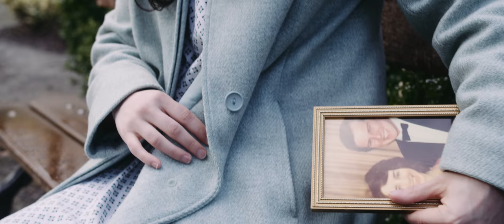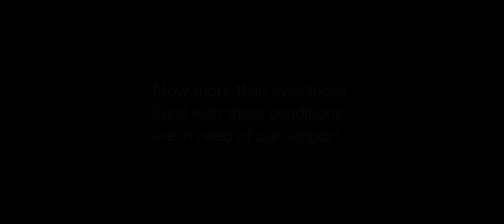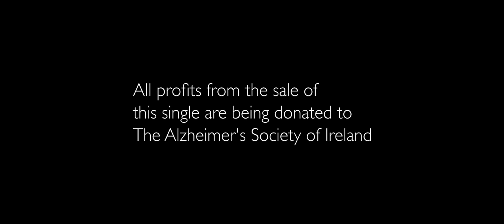Aural Air & Patrick Mc Eleney – Memory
All profits from the sale of this single are being donated to The Alzheimer's Society of Ireland.

Director - Gareth Stack
DOP - Siobhán Rose Madden

Starring - Mike Timms, Rose Henderson, Aural Air, Patrick Mc Eleney, Richard Roche
Camera - Gareth Stack & Siobhán Rose Madden
Gaffer / Grip - Paul Lynch
Producer - Richard Roche
Editor - Gareth Stack

Shot on Location in Our Ladies Hospice Harold's Cross and the National Botanic Gardens, Dublin, Ireland.
Special Thanks to Patricia Pierce of Our Lady's Hospice.